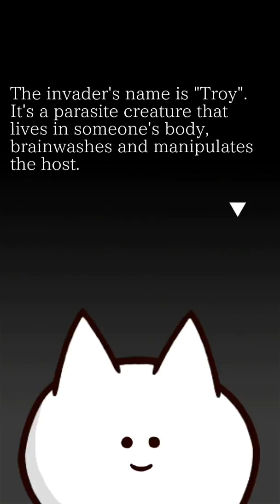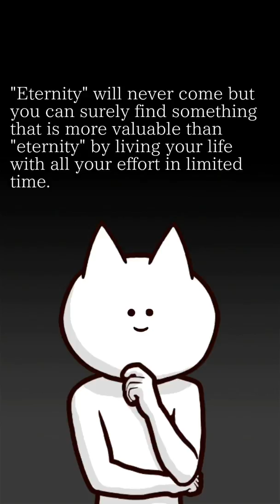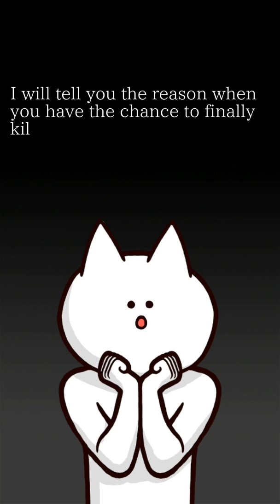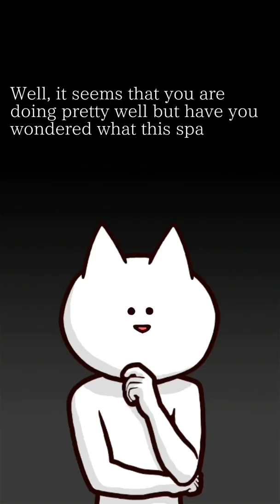[Just Kill Me Hack] GAME ENDING Part 6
BEST RPG GAME FOR ANDROID OR IOS

The way to kill Demon God is very easy.
You just tap and burst magical creatures called Tama.
There is no troublesome operation at all.
Let's kill Demon God with nice light music!